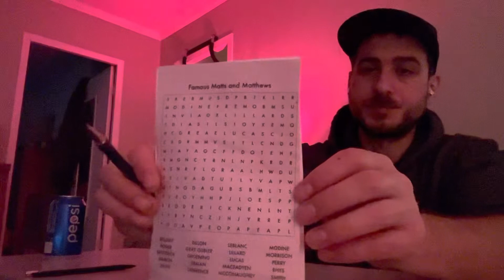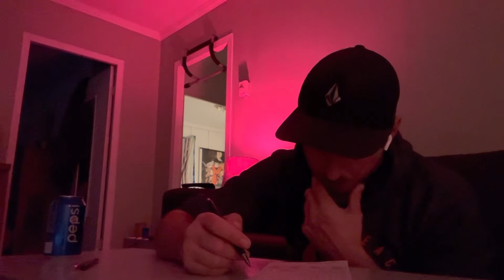Drift off to sleep with me 🥱 gentle writing and whispering